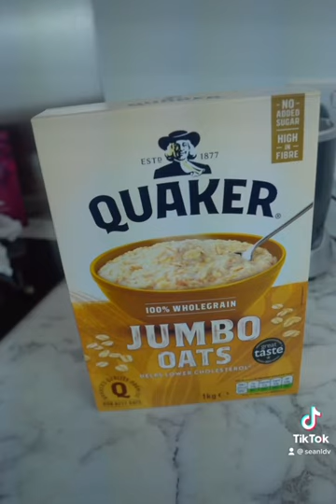Fruit & oats breakfast bowl🥣🫐🍌breakfast